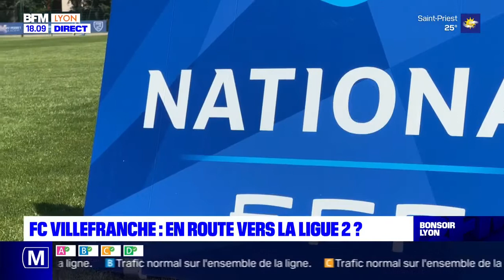Bonsoir Lyon : le journal du 12 mai 2022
Le journal de Bonsoir Lyon du 12 mai 2022